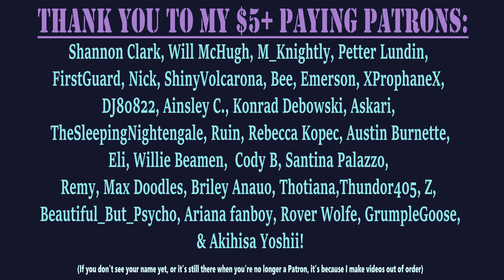[M4F] Disasterous First Date with a Cute College Boy (ASMR), (m4f asmr)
When everything goes wrong, you have to make due with a little dive bar in a thunderstorm...and your cute college classmate apologizing for it all.
If you like my work, hit me up on Twitter, Instagram, or Fiverr (Patrons have Discord Access):
Want to hear my own voice? AKA the F4M and F4F version of this same script? Here's MY ASMR Channel

Thank you to Timothy for the voice work!